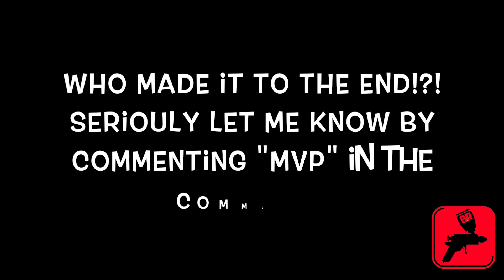ASMR Satisfying Sandblasting Paint and Rust Removal Compilation!!!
Powder Coat Gun!

All music and sounds from youtube library free use.